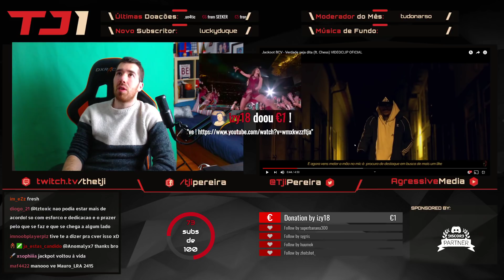TJI REAGE A JACKPOT BCV FT. CHESS - VERDADE SEJA DITA